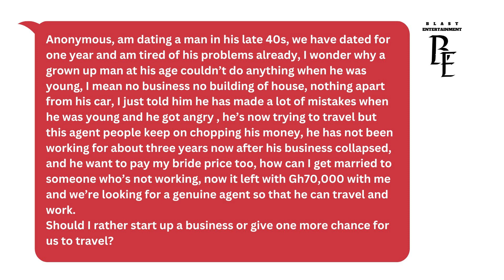Love vs. Reality: Navigating the challenges of dating an older man with financial struggles.